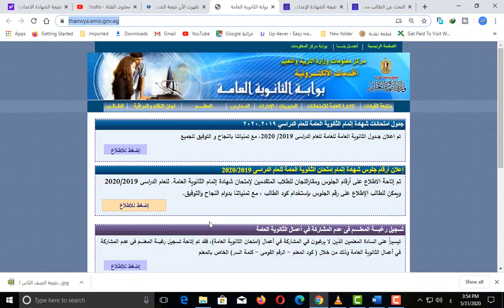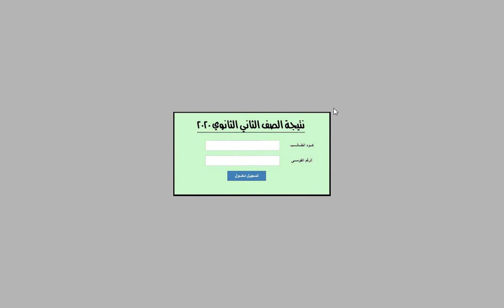موقع وطريقة الحصول على نتيجة الصف الاول والثانى الثانوي 2020 ترم ثانى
للحصول على نتيجة الصف الاول والصف الثانى الثانوى للعام الدراسى الحالى 2020
الترم الثانى
موعد النتيجه النهائي لاولي ثانوي شكل النتيجه النهائي الوان ولا درجات نتيجه اولي ثانوي وتانيه ثانوي الترم الثاني 2020 وتاجيل امتحانات الثانويه واخيرا رابط نتيجه اولي وتانيه ثانوي الترم الثاني 2020 رسميا
موعد ظهور نتيجه اولي وتانيه ثانوي وكيفيه الاستعلام عن النتيجه بعد ظهورها